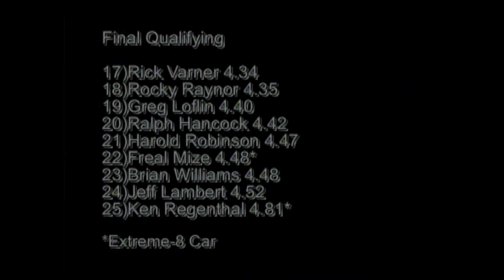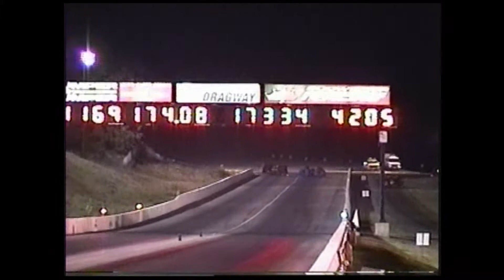Pro Mod Quick-8 Motor Mile Dragway 6-29-2006 Extreme-8 Part 3 of 3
Thank You In Advance Pro Mod Quick-8 Motor Mile Dragway 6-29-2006 Extreme-8 Part 3 of 3